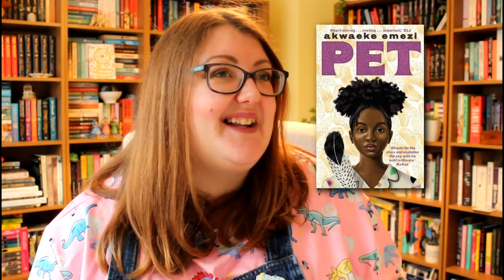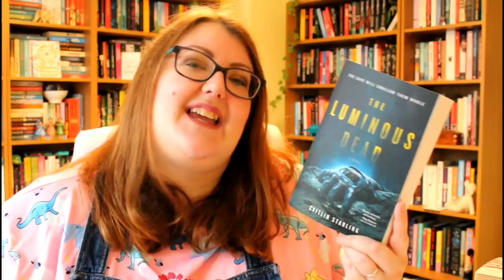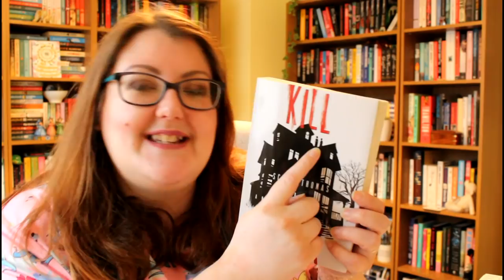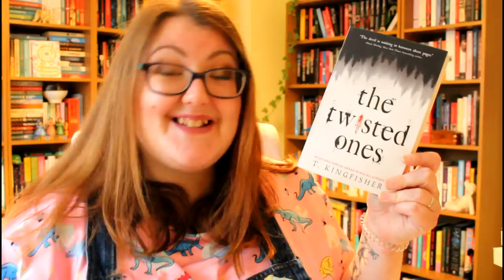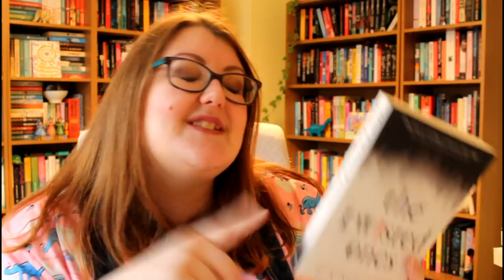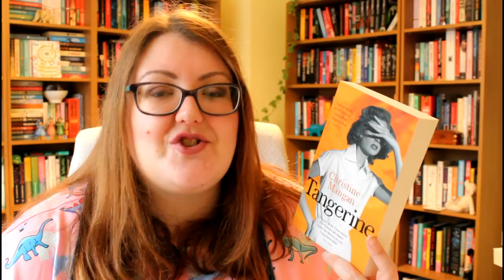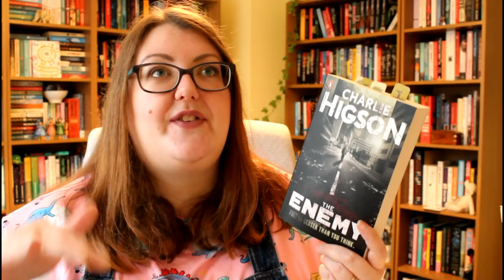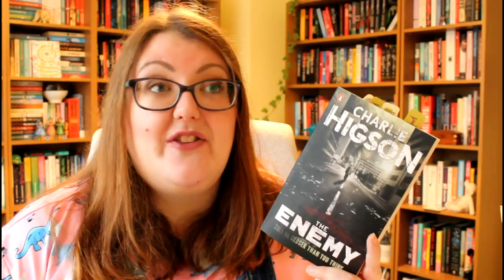A HAUNTED TBR! | bookbuddyathon | Literary Diversions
In which I tell you all about the month of horrifying reads I have planned – and how many of them I tried to make into haunted houses. Because those are clearly the best kinds of spooky books.

📚 📚 📚  BOOKS MENTIONED 📚 📚 📚

The Southern Book Club's Guide to Slaying Vampires by Grady Hendrix